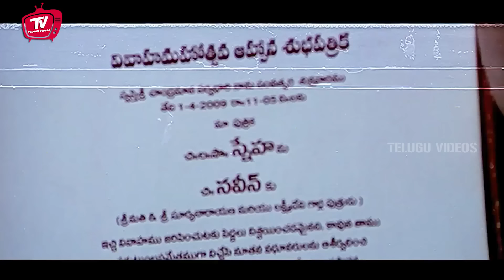Sushanth Super Hit Movie Emotional Climax Scene |Sneha Ulla | Telugu Videos